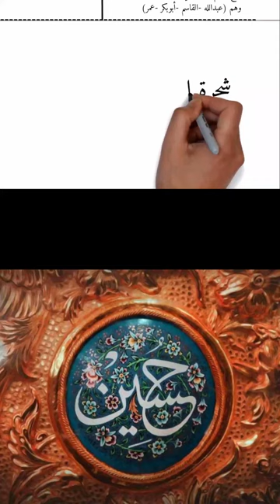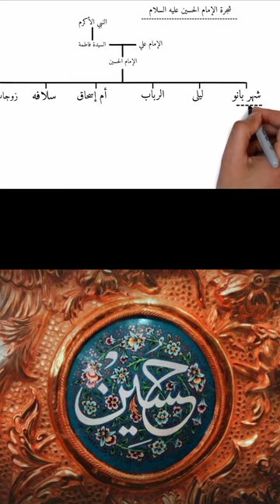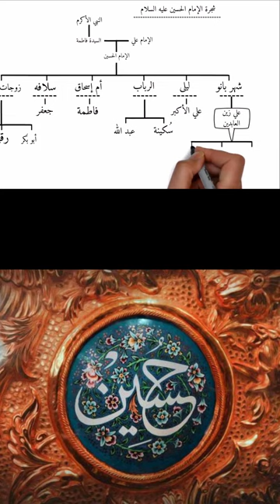NASAB SAYIDINA HUSAIN YANG TIDAK DIKETAHUI BANYAK ORANG (Khusus Bagi Mereka Yang Kepo ttg Nasab)